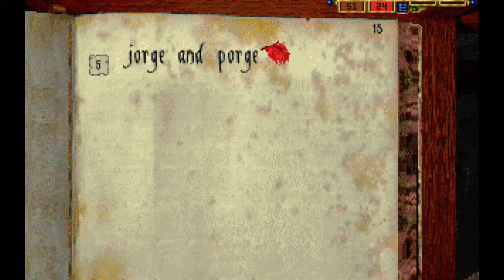Day 188: Stonekeep